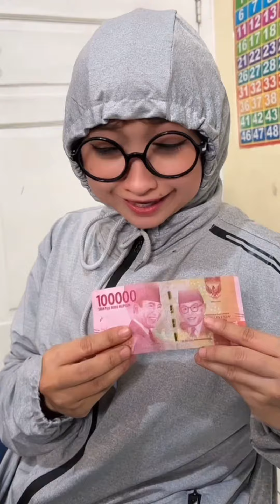KUMPULAN VIDEO KOMEDI NGAKAK @SitihodijahTV | MAKAN PAKAI GARPU BIAR KAYAK ORANG KAYA